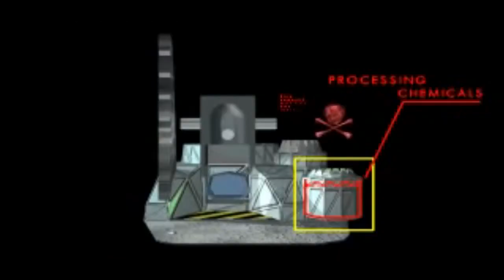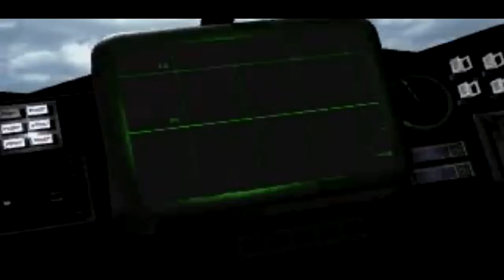C&C Tiberian Dawn Act on Instinct TS Edition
During the anniversary of C&C Remastered, I decided to make a Tiberian Dawn music video featuring Frank Kelpacki latest soundtrack from Tiberian Son. Yes, the GDI Tribute wasn't that good for me because it's to social and short. But this one might not the best, and didn't reach some best sync.

EA
Westwood